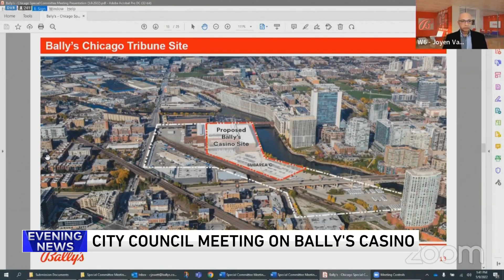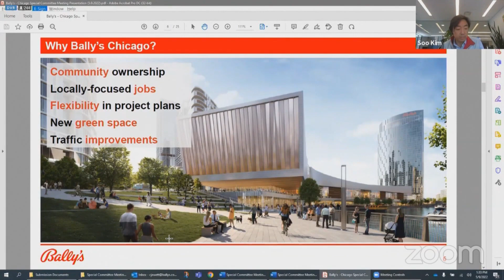Bally's River West casino plan gets mixed City Council reaction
Chicago Mayor Lori Lightfoot is betting big on Bally's River West site for Chicago's first casino. The location still has to get the stamp of approval from city council members, however.